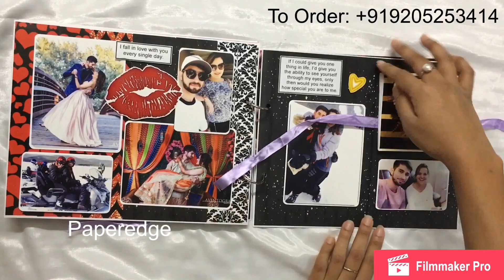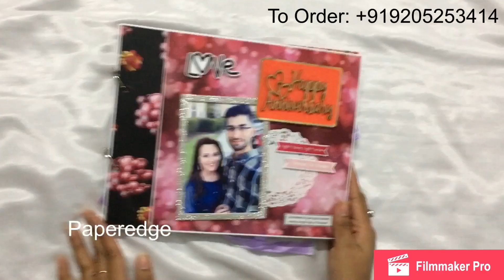Scrapbook|| Handmade gift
This scrapbook has 5 pages and holds about 35-40 pictures. Can be done in any theme!